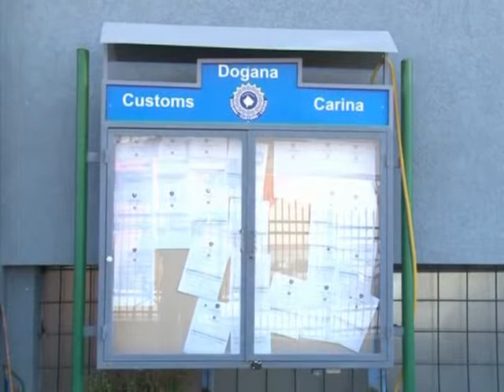Ministria e Financave dhe Komuniteti i Biznesit themelojnë këshillin e përbashkët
Prishtinë -- 24 tetor 2013
Puna e përbashkët në Këshill paraqet edhe një motivim për Investitorët e huaj, për transparencën, llogaridhënien dhe marrjen e përgjegjësisë nga udhëheqësit e doganës dhe Administratës Tatimore, vlerësoi Ministri i Financave Besim Beqaj në ceremoninë e nënshkrimit të Memorandumit të Mirëkuptimit ndërmjet Ministria e Financave gjegjësisht Doganës e Kosovës dhe Administratës Tatimore të Kosovës, Odës Ekonomike të Kosovës, Aleancës Kosovare të Bizneseve si dhe Odës Ekonomike Amerikane në Kosovë.

Me këtë rast ministri Beqaj bëri të ditur se me nënshkrimin e këtij memorandumi po themelohet Këshilli i përbashkët Doganë --ATK dhe Komunitet i Biznesit, që shënon një qasje të re të Doganës se Kosovës dhe Administratës Tatimore të Kosovës ndaj biznesit.

"Qëllimi i themelimit të këshillit është që ti ndihmohet biznesit në implementimin sa më të lehtë të legjislacionit tatimore dhe doganore, më pas rritja e transparencës së Doganës dhe Administratës Tatimore ndaj Komunitetit të Biznesit. Komuniteti i Biznesit tani e tutje bazuar në këtë Memorandum të cilin po e nënshkruajmë sot do ta kenë mundësi ti paraqesin problemet, kërkesat para autoriteteve të Doganës dhe Administratës Tatimore të Kosovës, në rast se nuk mund të gjendet zgjidhje në nivel operativ atëherë Këshilli do ti rekomandon Ministrit të Financave mendime për ndryshime të politikave apo ligjeve duke përfshirë edhe akteve nënligjore", theksoi i pari i Ministrisë së Financave.

Ai bëri të ditur se deri më tani problemet janë zgjidhur "ad hoc" sipas rastit, dhe se tani e tutje problemet do të gjejnë zgjidhje në mënyrë të përgjithshme dhe të njëjtë për të gjithë biznesin.
"Këshilli po ashtu do ti ndihmojë Komunitetit të Biznesit që të marr informata nga udhëheqësit e Doganës dhe Administratës Tatimore për interpretimin e drejt të legjislacionit tatimore dhe doganor ", shtoi ministri Beqaj.

I pari i MF tha se nga pozita e Ministrit të Financave do të jete i kënaqur të këtë rekomandime të vlefshme, rekomandime të cilat shkojnë në favor të zhvillimit të biznesit dhe të cilat në të njëjtën kohë e zhvillojnë Administratën tonë Doganore dhe Tatimore në standardet më të larta evropiane".

Kryetari i Odës Ekonomike të Kosovës, Safet Gërxhaliu , duke vlerësuar si një moment të rëndësisë së veçantë nënshkrimin e këtij memorandumi, tha se "dy shtyllat e zhvillimit ekonomik pa mëdyshje janë partneriteti dhe dialogu konstruktiv.

"Mendoj se një memorandum i tillë do të jetë një përshpejtim i proceseve ekonomike në Kosovë ku nuk do të jetë i anashkaluar sektori privat dhe komunitetit i biznesit. Do të kemi takime të përhershme në të cilat do të debatohen sfidat që ballafaqohet sektori privat ", tha Gërxhaliu.

Kryetari i Aleancës Kosovare të Biznesit Agim Shahini, duke përshëndetur iniciativën e Ministrit Beqaj, të cilën e vlerësoj lartë, që sipas tij kjo iniciativë do të tentojë që ky Këshill nga dita e sotme të merr të gjitha ankesat dhe kërkesat e komunitetit të biznesit dhe bashkërisht të trajtohen drejtë .

"Në këtë rast ne në këtë Këshill jemi të barabartë dhe ne në këtë Këshill do të ngritim zërin sa herë që ne vlerësojmë që është bërë shkelje e të drejtave të bizneseve, shkelja e subjekteve ekonomike dhe të drejtave të tyre. Ne në këtë formë do të ju ofrojmë mundësi dhe do të përmirësojmë klimën biznesore në Kosovë, do të hapet mundësia për investime të reja në Kosovë, por edhe për përmirësimin e gjithë politikave që komuniteti i biznesit ka vlerësuar apo vlerëson që në të ardhmen janë pengesë për përshpejtimin zhvillimit ekonomik të Kosovës", tha Shahini.

Ndërsa, drejtori ekzekutiv i Odës Ekonomike Amerikane në Kosovë, Arian Zeka , tha se komunikimi është nevojë esenciale në secilën shoqëri të civilizuar, në mungesë të kanaleve dhe mekanizmave formal të komunikimit, njerëzit gjithsesi do të gjejnë mënyrën e komunikimit.

"Por komunikimi përmes mekanizmave joformal gjithmonë sjellë në vete edhe rrezikun e një transparence më të ulët. Bashkimi Evropian dhe politikat e saj të sotme ndërtohen pikërisht në njërën ndër shtyllat më të rëndësishme e cila është ngritja e transparencës, dhe për këtë arsye ne besojmë që ky Këshill do të mundësojë diskutimin me një transparencë më të lartë. Oda Ekonomike Amerikane në Kosovë e mbështetet themelimin e këtij Këshilli dhe prandaj jemi këtu ta nënshkruajmë këtë marrëveshje bashkëpunimi".